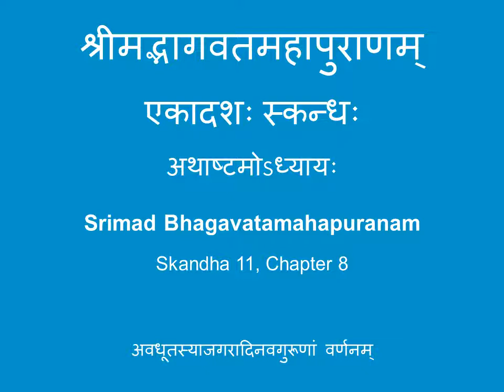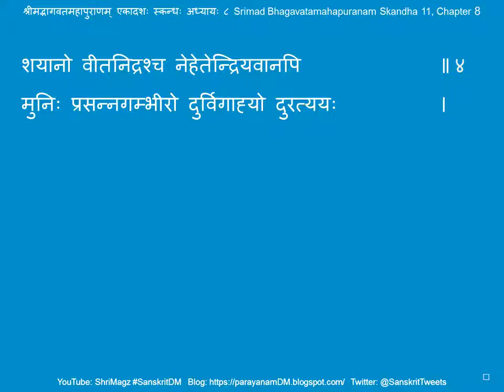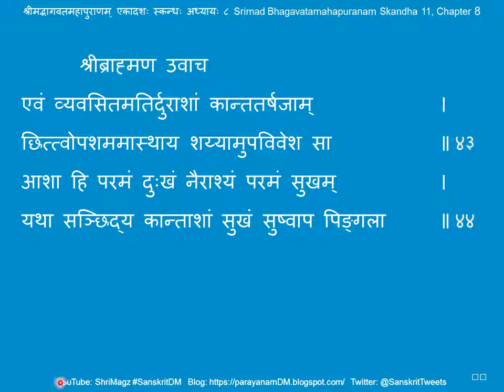श्रीमद्भागवतमहापुराणम् एकादशः स्कन्धः अध्यायः ८ Srimad Bhagavatamahapuranam Sk 11, Ch 8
Srimad Bhagavatamahapuranam Skandha 11, Chapter 8 श्रीमद्भागवतमहापुराणम् एकादशः स्कन्धः अध्यायः ८
अवधूतस्याजगरादिनवगुरूणां वर्णनम्